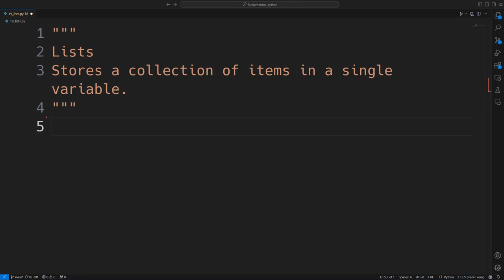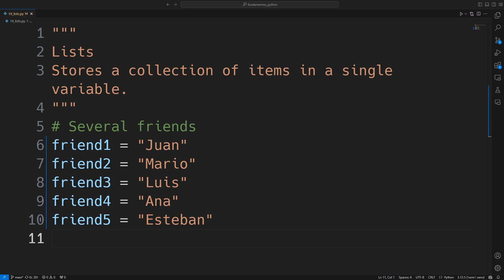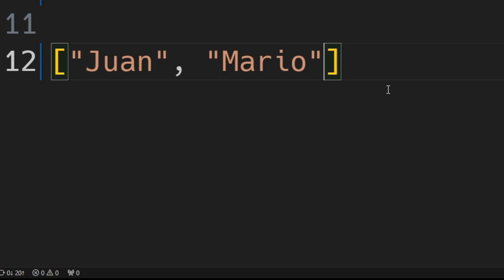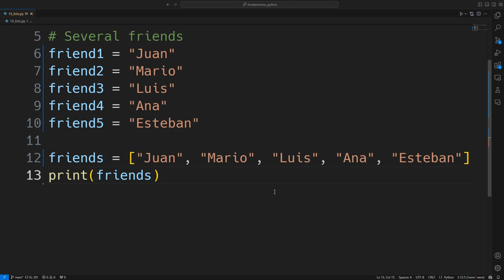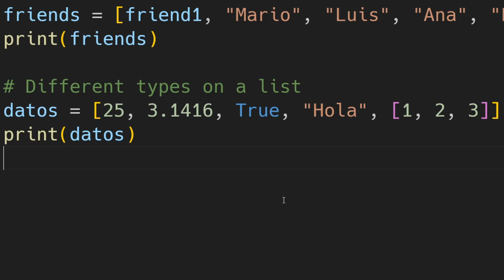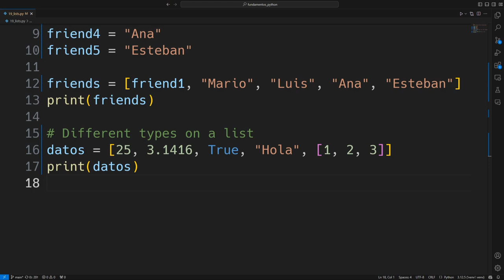Listas (list) en Python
Una lista es un tipo de dato mutable en Python, lo que significa que puedes cambiar su contenido después de haberla creado. Es un contenedor que te permite almacenar una colección de elementos, manteniéndolos organizados en un orden específico (el orden en que los agregas). A diferencia de otros tipos de datos, como las tuplas, las listas pueden ser modificadas, lo que las convierte en una herramienta clave para almacenar datos que pueden cambiar durante la ejecución de un programa.

Las listas en Python también pueden contener elementos de diferentes tipos. Por ejemplo, puedes tener números enteros, cadenas de texto, y otros tipos de datos dentro de la misma lista, lo que las hace increíblemente versátiles.